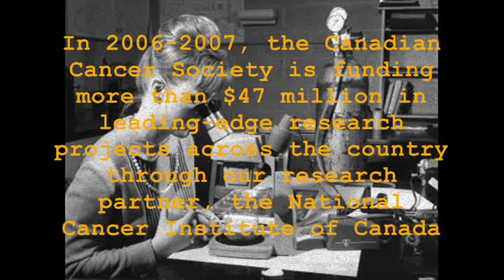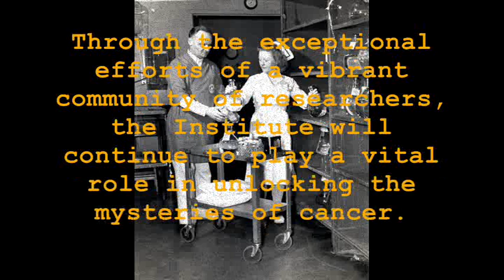Project for Awesome: National Cancer Institute of Canada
Song:
St. Louis Blus by the Mills Brothers

Cause: Canadian cancer society